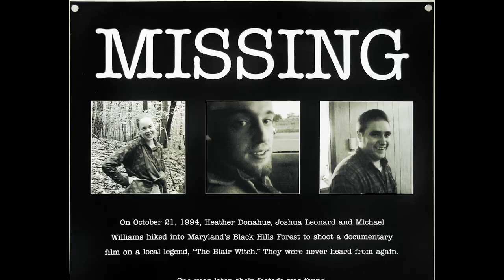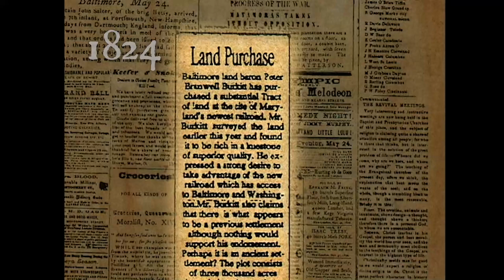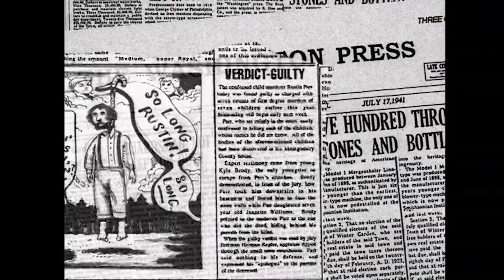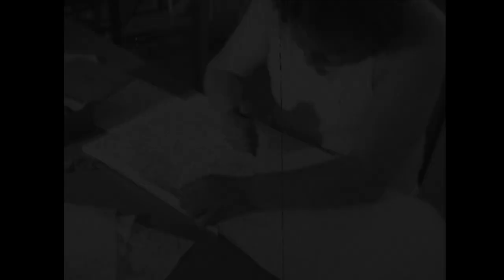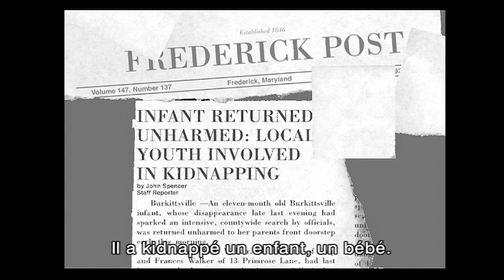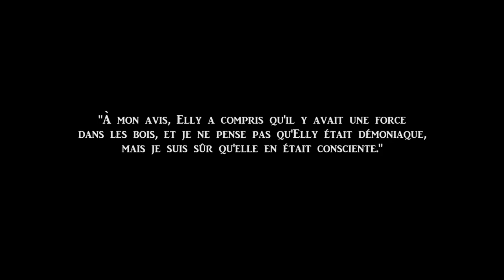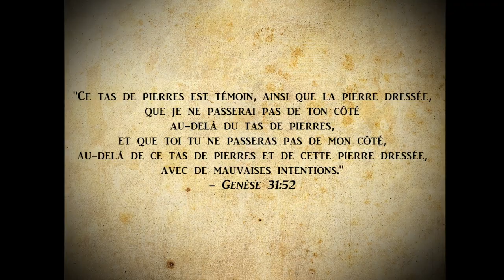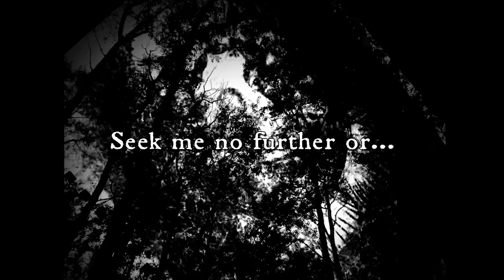Blair Witch - La Vérité Sur La Sorcière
🎁🗝️Lien Tipeee (Des cadeaux dont des "théories interdites")
22 ans après la sortie du film "Le Projet Blair Witch", la mystérieuse disparition des trois étudiants en cinéma pose aujourd'hui encore beaucoup de questions. Que sont devenus les trois cinéastes ? Que se passe-t-il dans la mystérieuse forêt de Black Hills ? C'est en se plongeant dans l'ensemble de la mythologie de la sorcière de Blair, créée par Daniel Myrick et Eduardo Sánchez, que nous trouverons peut-être des réponses...
- 00:00 : Intro
- 01:37 : Résumé
- 02:14 Elément n°1 : La Légende
- 07:09 Elément n°2 : Les Vrais Coupables
- 16:34 Elément n°3 : Le Message Caché
Une théorie de : Damien Maric
Montage et Voix Off : Henry Jockey